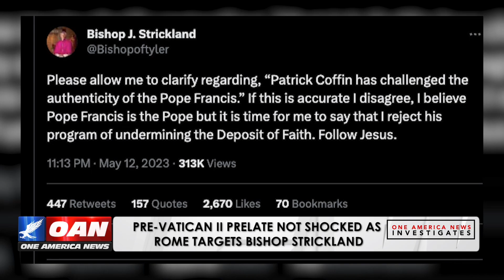Pre-Vatican II Prelate Not Shocked As Rome Targets Conservative Bishop Strickland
For more exclusive content head over to our Locals community at oneamericanewsnetwork.locals.com!